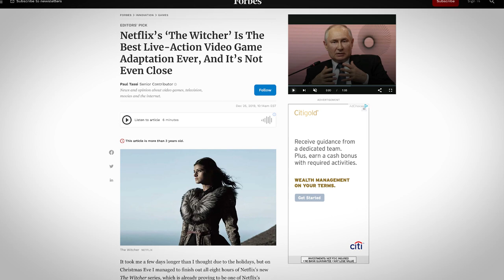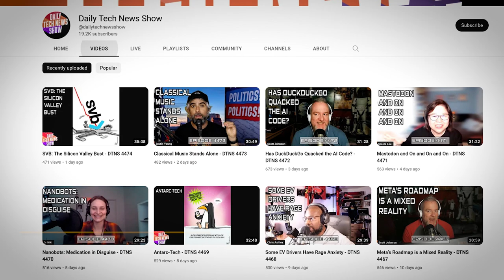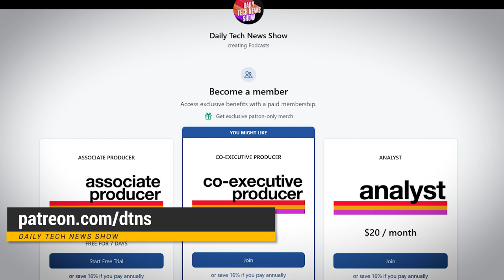Top 5 Greatest Video Game Characters - Tom's Top Five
In this video:
Video game characters live in our heads. But who among them is the greatest. We all may have different views but here are the Top 5 Greatest Video Game Characters of all time.

image credits:
-  MR-PANDA
- DanieleFalamesca